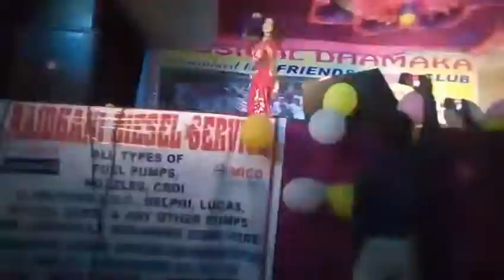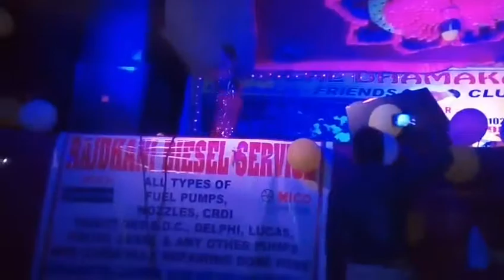chamatkar dance videos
Hot videos